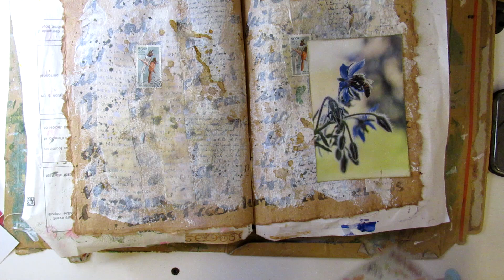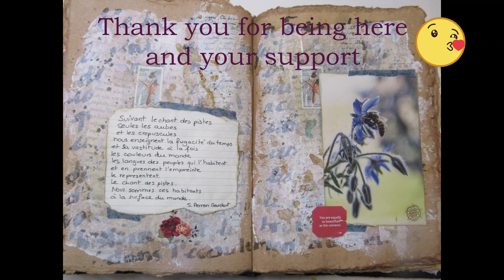Art journal with me May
Thank you so much for following along with my art journey. I hope you enjoy this video and please let it me know in the comments ;) I love hearing from you :)
See you in my next video !
Much love
Sylvia
Free Music for Videos ?? Music by Juan Sanchez (Jan Uve) - 7 A.M.